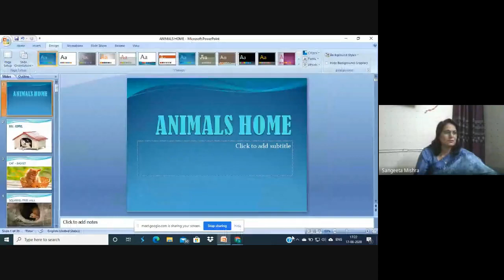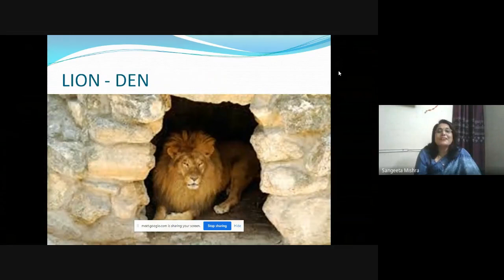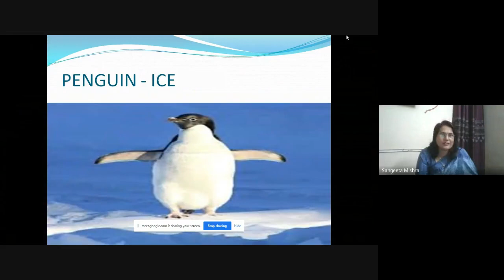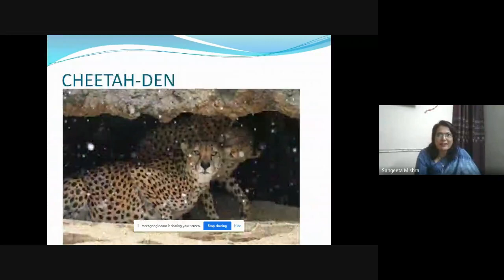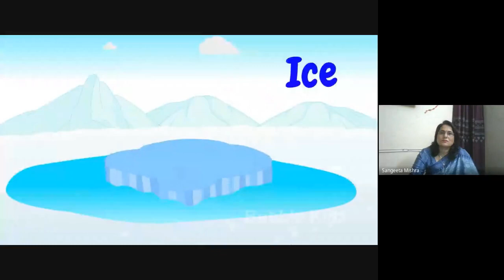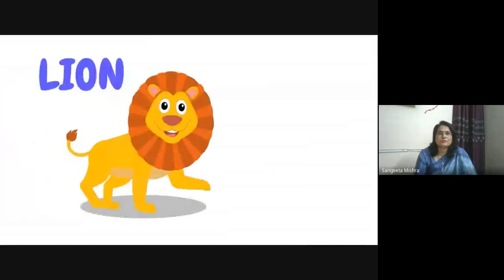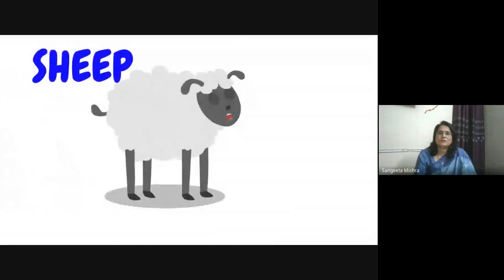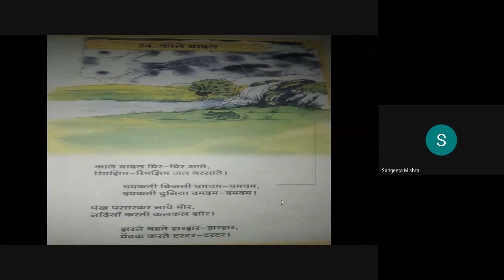CLASS-UKG, (17-08-2020)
Learning Video by Sangeeta Mishra